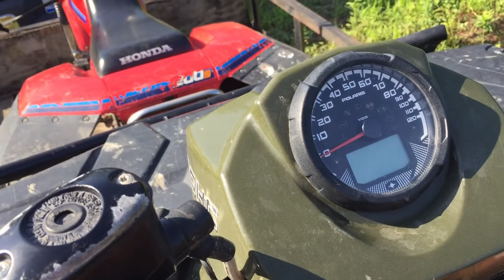1984 Honda 200S ATC Trail ride. Keeping up with newer ATV's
Once in a while I need to stretch the legs of my Honda 200S ATC.  In this video my wife and closest friends spend some time in the woods during a heat wave.  It's amazing how the age of this machine doesn't seem to faze it's performance as it's able to keep up with some of the newest, modest ATV's out there.  Here's the line-up:

1984 Honda 200S ATC- Me
2015 Polaris Sportsman 570-My hot wife
2018 Polaris Sportsman 570- Andy
2019 Canam Renegade 1000 XTR- Mike
2020 Canam Outlander 570 XT- Branden